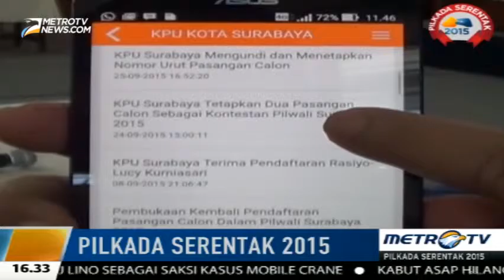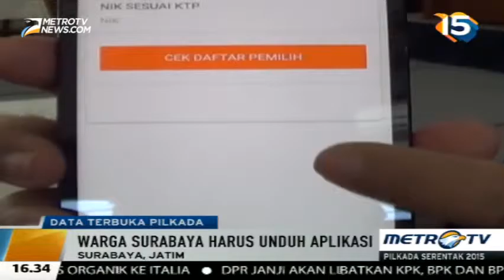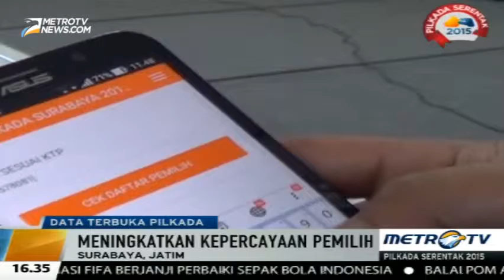Warga Surabaya Kini Dapat Melihat Informasi Pilkada Melalui Aplikasi